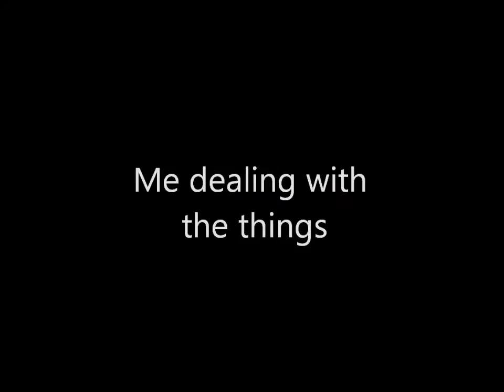Swaggers Vs ME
All the stunts performed in the video are dangerous, please dont try this at home. you may receive a flying chappal from your mom.